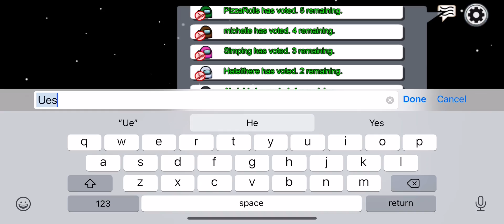Among us baby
Go sub to raichu gamer444

in my subscriptions